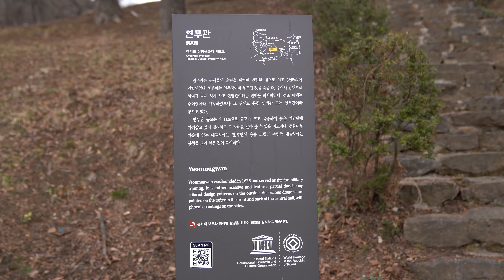무료소스 남한산성 연무관 안내 글